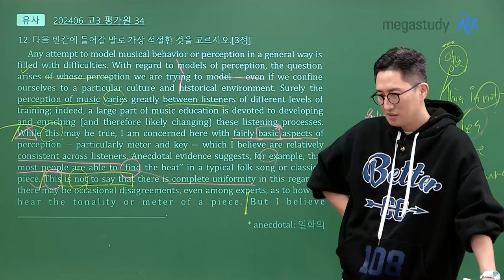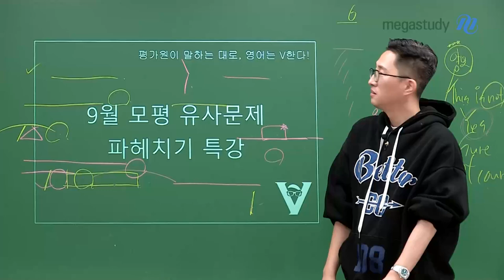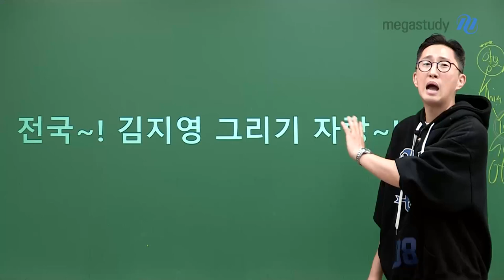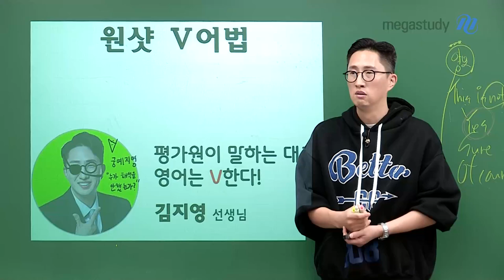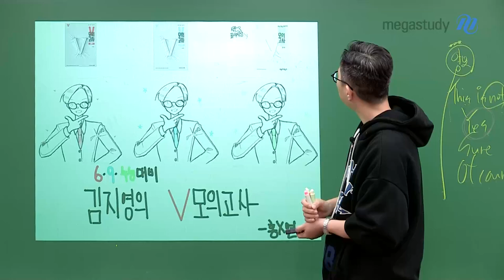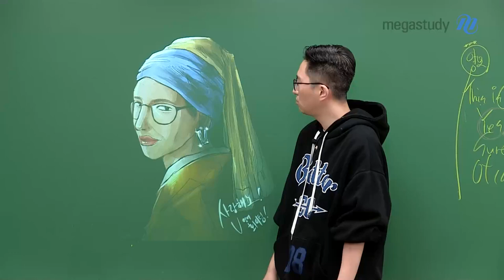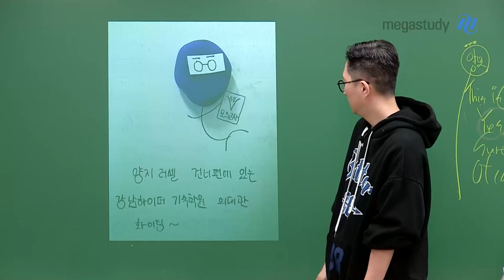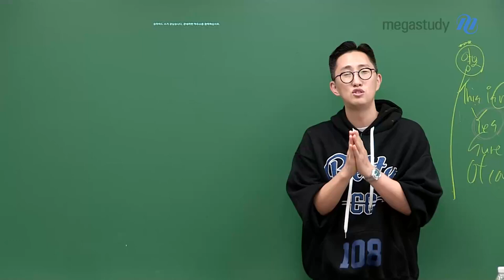[메가스터디] 영어 김지영쌤 - 두 가지 또!! 준비했습니다!!!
드/ 디/ 어 개강한
★9월 모평 유사문제 파헤치기 특강★

상대적으로 난도가 뚝 떨어졌던 9월 평가원 모의고사!
이제 쉬워졌다고 아무 준비 안하고 있나요?

냉정하게 과거의 유사한
평가원의 경향이 담긴 문제로 대비합시다!

그리고, 기다리고 기다리던
전국 김지영 그리기 자랑~!
영상까지 꼭 확인하세요!